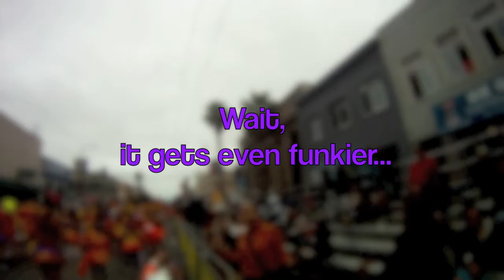SambaFunk GOPRO Teaser footage...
As I make my way along the Joyous Soulquarium Inner Prize Journey I find myself in the middle of the Mission in San Francisco for 2012 Carnaval with the funkiest Samba group in all the land. SAMBAFUNK. I wore a GoPro in my Afro wig and captured our entire 2 hour procession thru the streets of San Francisco. My favorite part of this video is dancing with King Theo in front of the Carnaval Judges (@2m:40sec in the footage) as we paraded past them in a super funkdefied fired up frenzy...WARNING: some of the footage is very bumpy but thats what you get when you got a GoPRO in your AFRO! Yellow orange purple and silver busting thru the streets, playing our beats and stomping our feets. (Check out the Cumbia Section at 6m:25sec) This is one stop along the journey to filming a SambaFunk documentary which will be released late 2012.